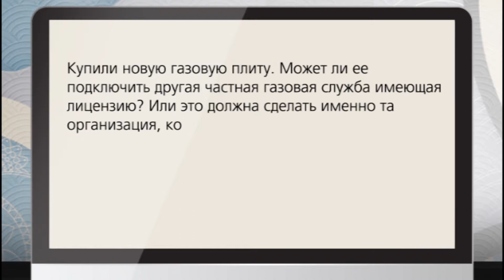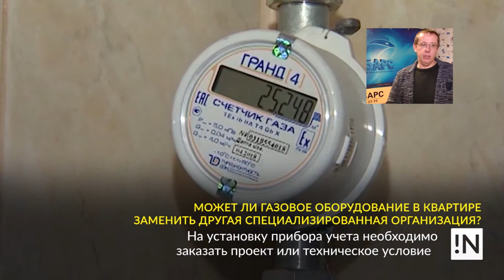О замене газового оборудования